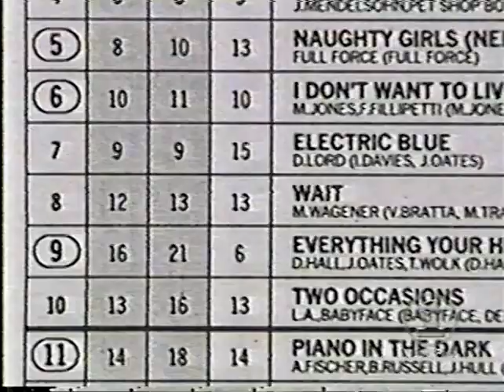White Lion - Mike Tramp Interview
THIS CHANNEL IS MY TRIBUTE TO VITO BRATTA AND WHITE LION.
This channel is for everyone who love and miss Vito Bratta and White Lion.

I have seen Vito play many times live and miss his playing with all my heart.

I am sharing videos for everyone who love Vito and White Lion.
We will never forget the music they have given us.

Vito is a very gifted musician and did it all. Song Writing, Melody, and Shred .

Vito if you are listening  please know you are greatly missed and have never been never forgotten.
We all pray you grace us with your playing someday in the future.
Wishing Vito and his family the all best of health and happiness.